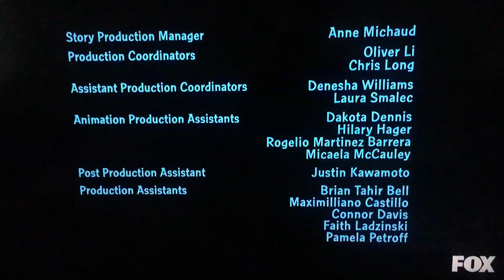Family Guy - Season 18 - End Credits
From the Family Guy episode “Connie’s Celica” originally aired on January 5, 2020.